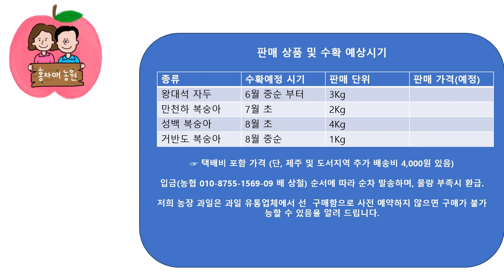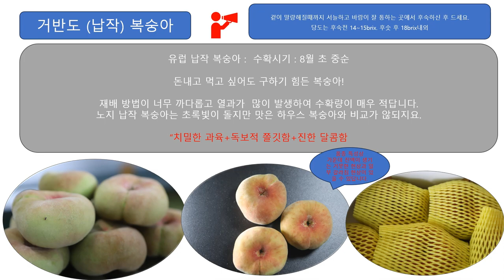홍자매농원 방송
농원 소개 영상입니다.